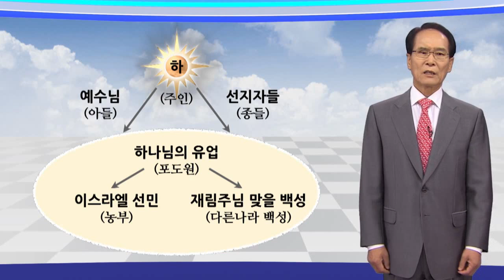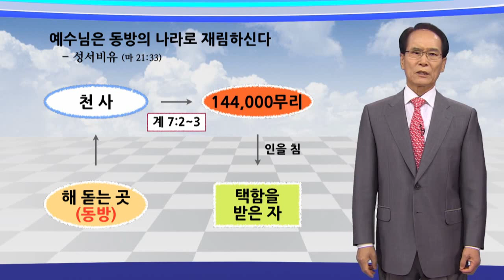40강 - 2.어디로 재림하실 것인가?(1)